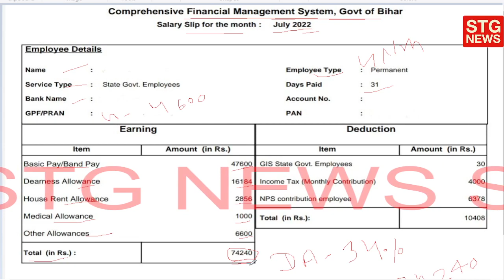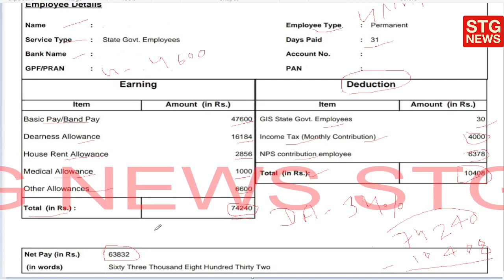बिहार GOVT GNM की सैलरी कितना है | GNM Salary 2022 | GNM New Update 2022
BTSC important notice /BTSC latest news/ BTSC result, ANM /GNM counseling date

join Telegram to chat. Join me!